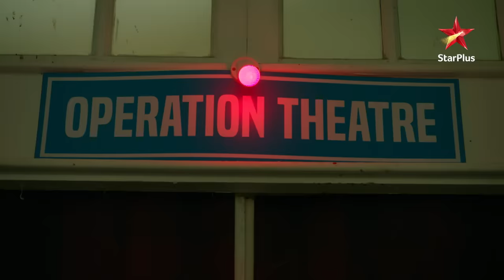Yuvan undergoes surgery! | S1 | Ep.126 | Banni Chow Home Delivery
Episode :126